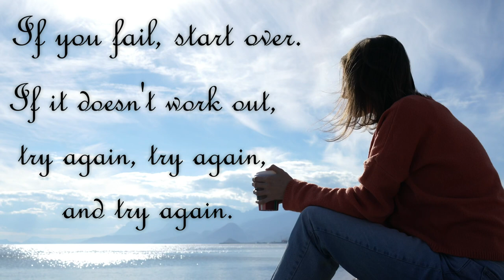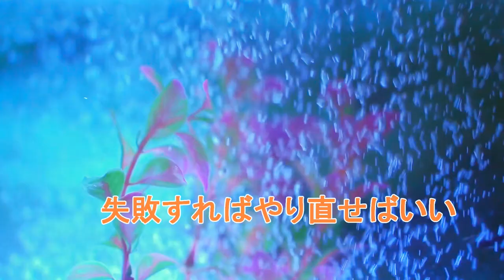Konosuke Matsushita 松下幸之助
🎧Words of Encouragement from Celebrities🎧